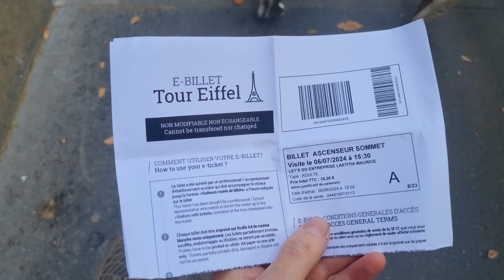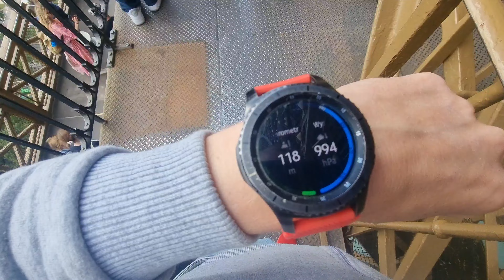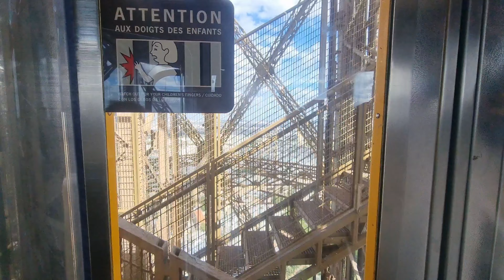Co znajduje się w sercu Eiffla?| Paryż | Paris | Wieża Eiffla🇨🇵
HO NA KAWĘ !
WEJDZ NA MÓJ PROFIL I NAPIJ SIĘ KAWKI ;-)